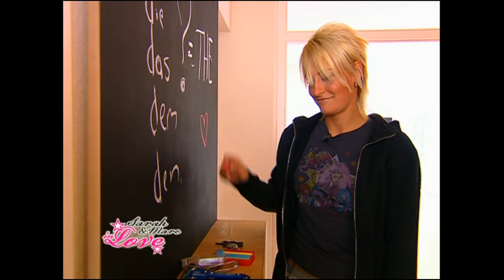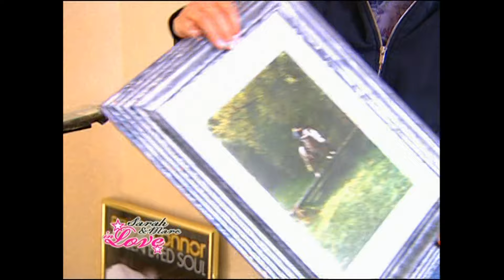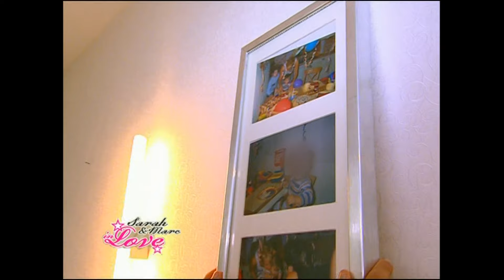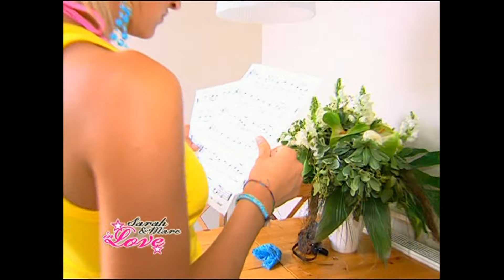Sarah & Marc in Love - Episode 1 UHD 4K